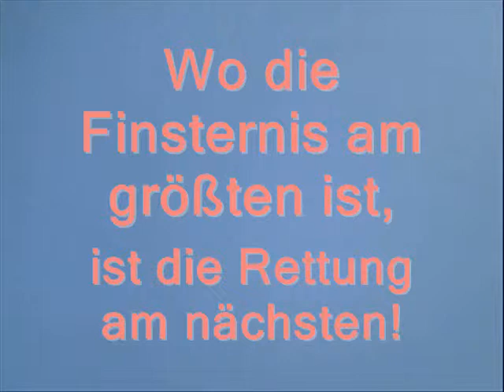20 Haushaltung Gottes Kap. 15 - Cahins Bekenntnis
Mit der "Haushaltung Gottes" schlug Gott ein ganz neues Kapitel der Vermittlung auf.

Die Menschheit war dabei,
wissenschaftlich denken zu lernen,
Aberglaube am zusammenbrechen.

Wo die Finsternis am größten ist,
ist die Rettung am nächsten.

Das durch innere Stimme
dem Jakob Lorber gegebene
Werk "Haushaltung Gottes -
über die Urgeschichte der
Menschheit" besteht aus
3 Bänden zu je ca. 500 Seiten
und führt bis zu Noah nach
der  Katastrophe, der Sintflut.

Haushaltung Gottes Kap. 1

Haushaltung Gottes Kap. 2

Haushaltung Gottes Kap. 3

Haushaltung Gottes Kap. 4

Haushaltung Gottes Kap. 5 - 1.Hälfte

Haushaltung Gottes Kap. 5 - 2.Hälfte

Haushaltung Gottes Kap. 6

Haushaltung Gottes Kap. 6 - Zu Schneebildern

online lesen
"Haushaltung Gottes", (Über die Urgeschichte der Menschheit) Bd 1-3 :